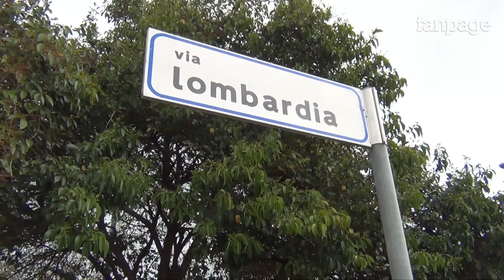Le Piagge, dove don Ale smonta lavatrici e costruisce persone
Questo video è prodotto dai mitici di Fanpage.it, ripeto: fanpage.it!
Se vi piace cliccate "mi piace" anche sulla mia pagina Facebook
E poi ci sarebbe il mio canale twitter:

Ho deciso di raccontarvi una bella storia che si svolge in periferia, e per farlo sono andato direttamente in periferia. Perché il rischio delle "belle storie di periferia", diciamo la verità, è che le racconti qualcuno che sta in centro, magari dietro il desk di un computer. Invece io ho fatto solo poche centinaia di metri, perché in periferia ci abito, e nelle storie mi ci tuffo. E questa volta mi sono tuffato nella periferia fiorentina delle Piagge. Alle Piagge ci sono un milione di cose, fra queste c'è il recupero del ferro che si svolge all'interno di un gabbiotto aperto negli spazi della Comunità di Base; ci lavorano per la maggior parte persone che "nella vita hanno avuto un inciampo", come dice don Alessandro Santoro, il prete operaio che rifiuta lo stipendio della Curia e guadagna 615 euro al mese, cioè lo stipendio medio di un abitante delle Piagge.
Ed è questa la storia che oggi ho deciso di raccontarvi.

Sostenete la libera informazione cliccando "mi piace" sulla mia pagina Facebook